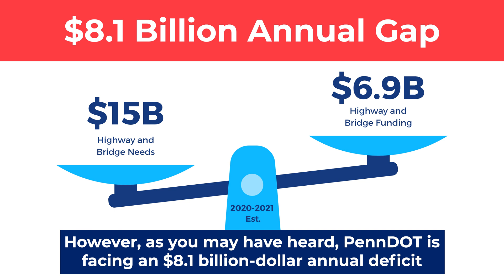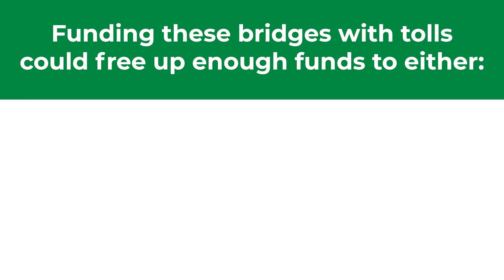I-80 North Fork Bridges Project Overview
To learn more about the I-80 North Fork Bridges Project,